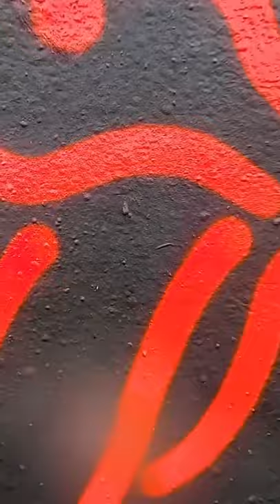Who’s lips and tounge does this painting belong too